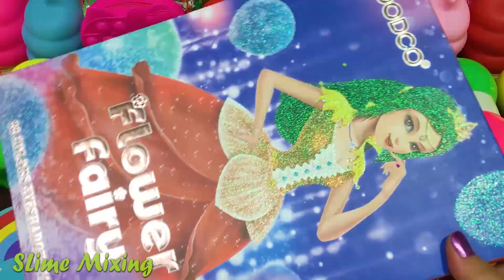RAINBOW !!!Mixing random into PIPING BAGS slime !!!Satisfying Video #151